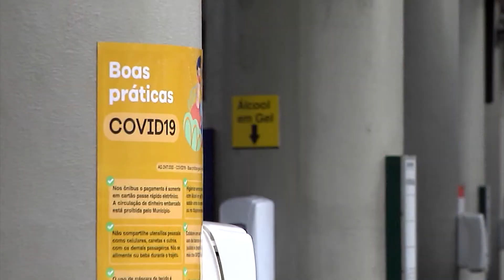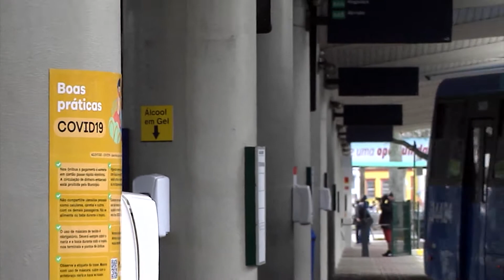Retomada transporte intermunicipal rodoviário e coletivo | Meio Dia Catarina (25/08/2020)